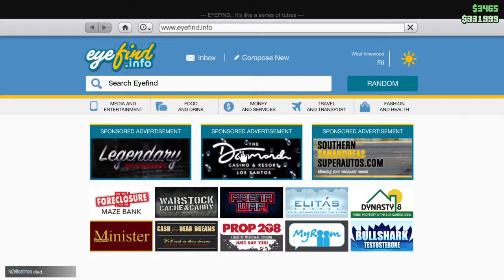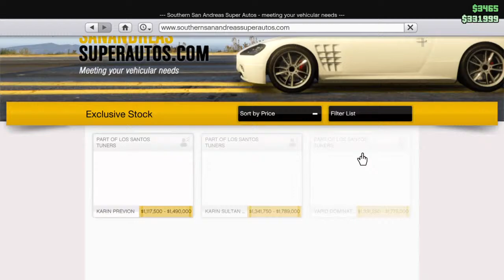GTA 5 Online Any Clean Car Meet Live (PS4/PS5) |CRUISE|HIGHWAY PULLS|DRAG RACING|CLEAN CARS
are fun if you want to join come on my streams and like and sub and trunk on the bell to get notifications and to stay added sometimes.

🚫 WEAPONS IS NOT ALLOWED 🚫

No! griefers allowed.

Killings, Weapons, Damaging cars and if you

F1 ARE NOT ALLOWED🚫

NO MODDED CARS BRING CLEAN CARS

You will be kicked out so keep it respectful

clean cars and a chill vibe

NO WEAPONISED VEHICLES

no bikes or helicopters or jets ect.

no fighting in the meet pls

PLEASE DONT JUMP ON CARS

no childish behavior,  behave like a normal person

2.like the stream

3.add my psn which is: saanbosss

4.tell me in the chat what your psn is to be accepted

5.once you join welcome and have a good time

If you have like and subbed thank you very much I appreciate every single one of you!